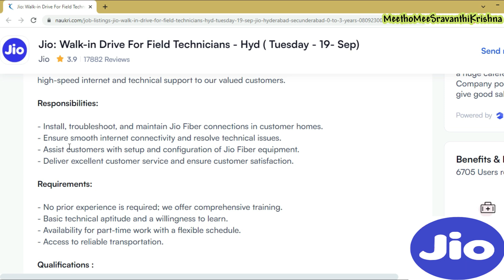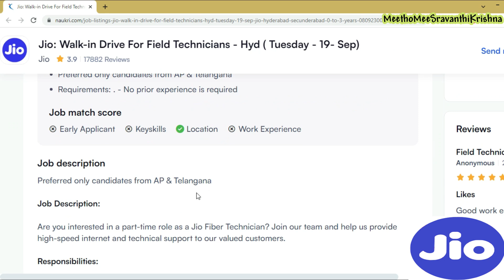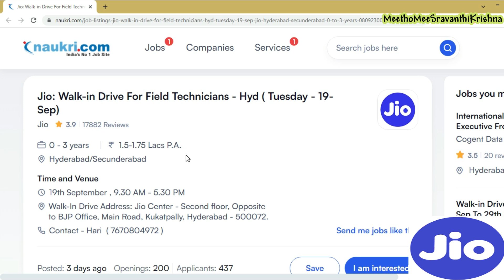part time jobs|jio jobs 2023|jio jobs apply 2023|jio recruitment 2023| jio hiring | sravanthikrishna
jio jobs 2023 | jio jobs apply 2023 | jio recruitment 2023 | jio hiring | sravanthikrishna

Hello All,

This video is about big basket customer service jobs.Complete details are explained in video.

VENUE DETAILS : 19th September , 9.30 AM - 5.30 PM
Walk-In Drive Address: Jio Center - Second floor, Opposite to BJP Office, Main Road, Kukatpally, Hyderabad - 500072.
Contact - Hari  ( 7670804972 ) Only Watsapp

Yours Lovingly
SravanthiKrishna

sravanthikrishna
meethomeesravanthikrishna
sravanthi
jio
jio jobs 2023
reliance jio jobs
jio jobs apply 2023
jio jobs
jio recruitment 2023
jio hiring
jio telecom jobs
jio walkin drive
jio jobs
jio part time jobs
jio part time jobs 2023
jio part time jobs in telugu